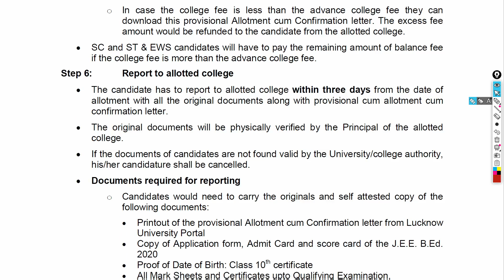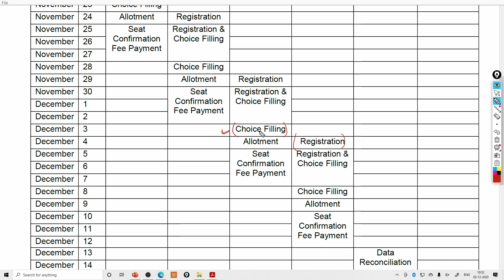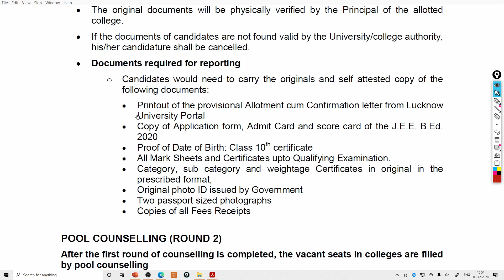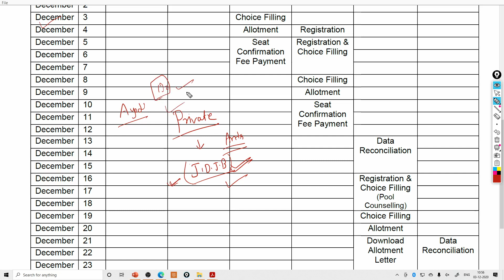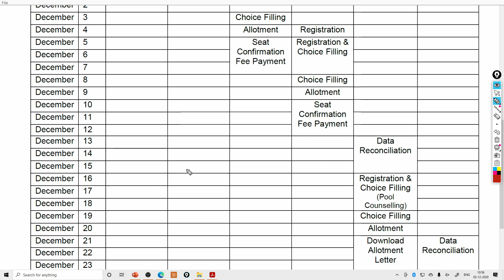B.ed Counseling / Admission 2020 Big Update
Hindi Test
Reaasoning test
Gk test
math test

1st December- Link-UPSSSC / UPPSC Preparation Through MCQ Class 1

2nd December- Link-UPSSSC PET/ लेखपाल / जेलवार्डर Hindi Set 2

B.ed Counselling 2020 // Admission 1st year // big update